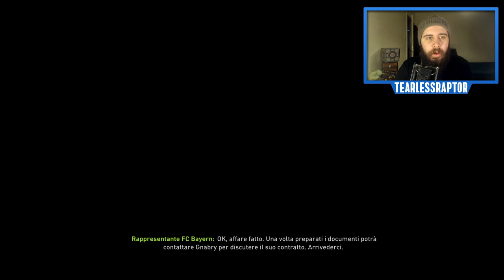IL RITORNO DI SERGIO? ESORDIO DI CICIRETTI! - E10 - FIFA 18 Carriera Allenatore Hoffenheim [ITA]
Benvenuti a questa serie su FIFA 18!
Insieme affronteremo la Carriera Allenatore, modalità in cui dovremo gestire ogni aspetto della squadra e della società, cercando di raggiungere la gloria. Come squadra ho scelto l'Hoffenheim, giovane compagine tedesca in cerca di gloria! Il nostro compito sarà quello di rafforzare la squadra e portarla sul tetto d'Europa. Quest'oggi affrontiamo il calciomercato estivo e cominciamo la stagione affrontando Union Berlino e Eintracht Francoforte.